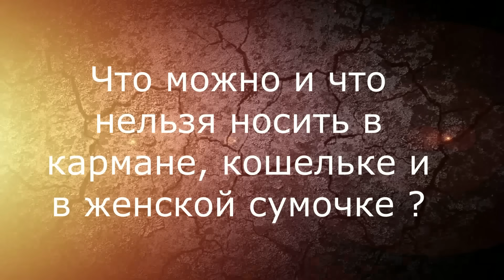Духовный учитель : Что Нельзя Носить в Кошельке ?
В этом видео мы расскажем что нельзя носить в кошельке, опираясь на древние суеверия о деньгах и проверенные веками приметы для богатства. Узнайте приметы на удачу, которые помогут улучшить ваше финансовое положение, и избегайте ошибки в хранении денег, чтобы не отпугнуть денежную энергию. Мы также поделимся секретами, как привлечь деньги, используя правильную энергию денег и важные денежные приметы. Следуйте этим простым, но эффективным приметам для кошелька и приманивайте богатство в свою жизнь!
В этом видео вы узнаете что нельзя носить в своём кошельке и какие суеверия о деньгах могут повлиять на ваше финансовое благополучие. Мы расскажем о приметах для богатства и о том, как правильно обращаться с деньгами, чтобы притянуть удачу и изобилие. Важно понимать, как энергия денег взаимодействует с нашими привычками и поведением. Следуйте этим советам, чтобы использовать приметы и суеверия в свою пользу!

Избегая этих вещей, вы сможете создать пространство для положительной энергии и финансового изобилия!